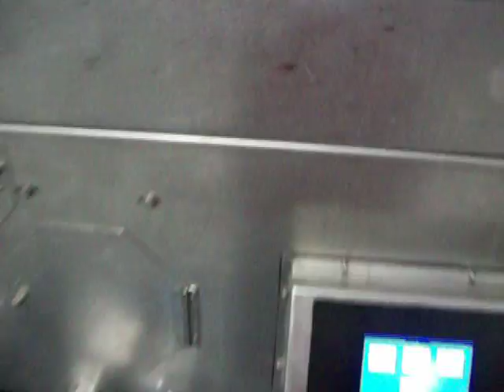WECO, Cranberry Soft and Color Sorting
WECO Sorting and Automation installed an Impulse Soft Sorter and BerryTek Color and Soft Sorter at a facility for processing fresh pack cranberries.  The Impulse sorter removed overripe, soft and damaged berries and the color sorter removed under ripe and overripe cranberries along with any foreign material.